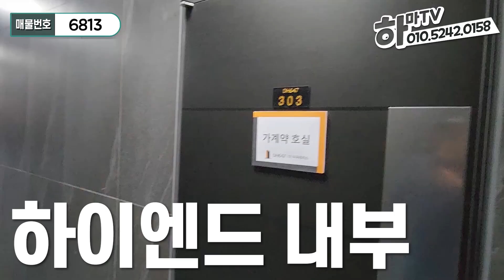★긴급★5호선 초역세권 복층 테라스 3억 할인! 마지막 잔여세대 로또분양 / 6813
안녕하세요 하마tv 예쓰맨 입니다.
오늘 소개해드릴 현장
서울특별시 강서구 내발산동에 위치한
고급 하이엔드 아파텔입니다.

서울 발산역 역세권 상품으로 역세권 도보 3분거리
우리집 상가에는 스타먹스가 입점 되어 있습니다
그만큼 인프라는 최상급입니다
nc 백화점 도보권 이대서울병원 도보권
역세권 병세권 백세권 너무 좋습니다

★분양가격 : 마지막 할인 잔여 분양이라 유선상담 부탁드립니다
생에최초 80%대출 가능, 기존대출 70% 가능
대출은 개인 신용에 따라 달라질 수 있습니다\

1개동 12층 총 63세대
방 4화 1베란다 1 세탁룸 드레스룸 테라스
주차 자주식 + 지하2층 주차장 120%
엘리베이터 有

▶인프라 : 5호선 발산역 역세권 도보 5분/ nc백화점 / 이대서울병원/ 생태공원/ lg사이언스파크/
▶옵션 : LG 오브제 김치냉장고 & 양문형냉장고 / LG 오브제 세탁기 &건조기 / LG오브제 식기세척기 / LG오브제 오븐기
삼성시스템 에어컨 6대/ LX하우시즈 인덕션 3구 & 후드 /LX하우시즈 아이랜드식탁/ LX 하우시즈 비데/ 샹들리에 조명 / 1,2층 드레스룸 가구/ 발코니데크/
각방 온도조절장치/ 2층 보이러 시공/ 엘리베이터 호출/ 현관 자동문/
▶학군 : 발산역 주변 탄탄한 학군

아래 대표번호로 연락주시면
자세한 상담 도와드리도록 하겠습니다.
감사합니다.